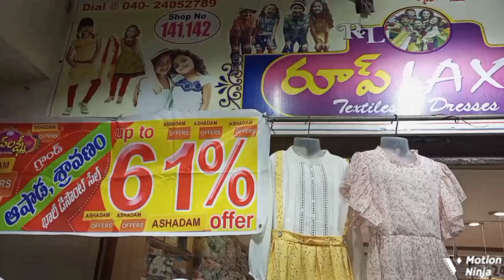Sravanam Offers on kids disigner long frocks dakshinya Vlogs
Roop Lakshmi
shop no 141,142.
PVT market,
Kothapet,
Hyderabad